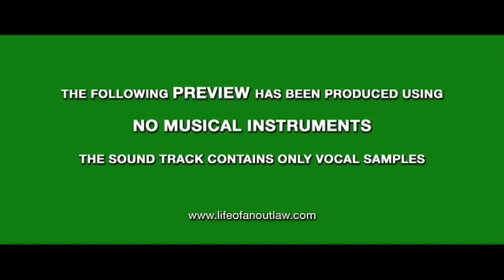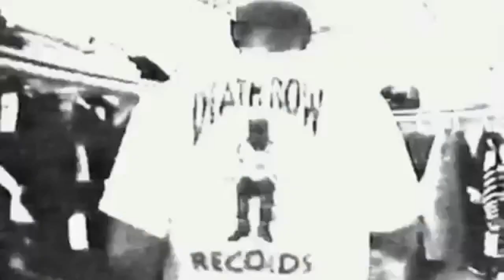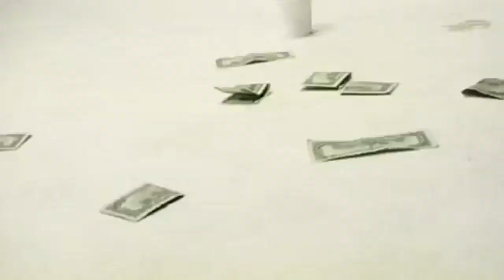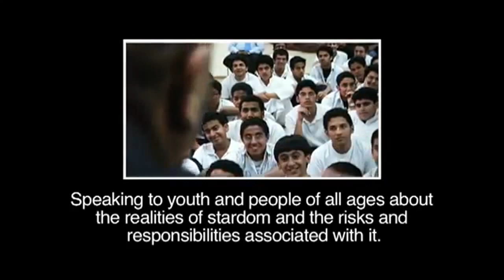Life of outlaw || mutah (Napoleon) beale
Beale was born in Newark, New Jersey. His father Salek Beale and his mother Aquillah, were both converts to Islam. When he was three-years-old, his parents were murdered in his home and he and his siblings were at home. After this, he along with his older brother, Moonie Beale, and his younger brother, Kamil "Hellraza" Beale, moved to their grandmother's house in Irvington, New Jersey.

In 2001 Mutah Napoleon Beale was invited to Islam by Mikal Kamil